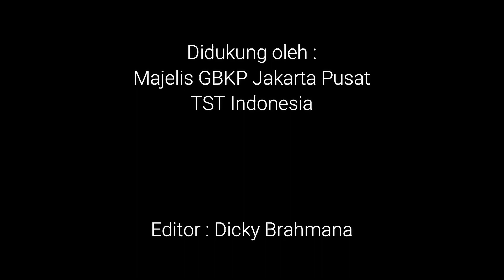(Sektor 1) Rabu, 06 Mei 2020